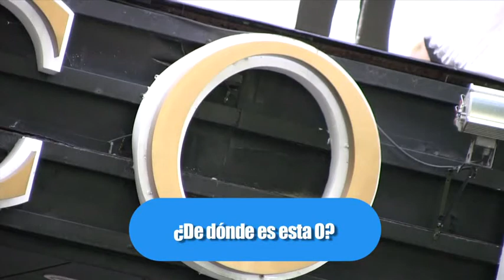Zoom Out: ¿De dónde es esta O?